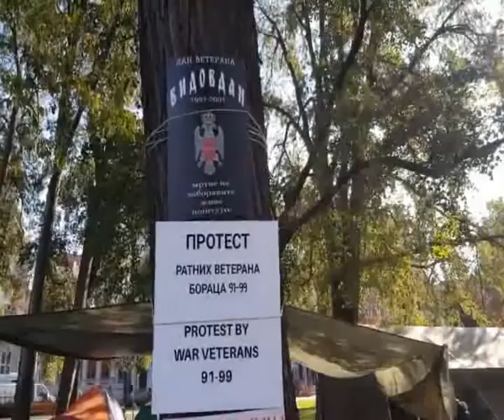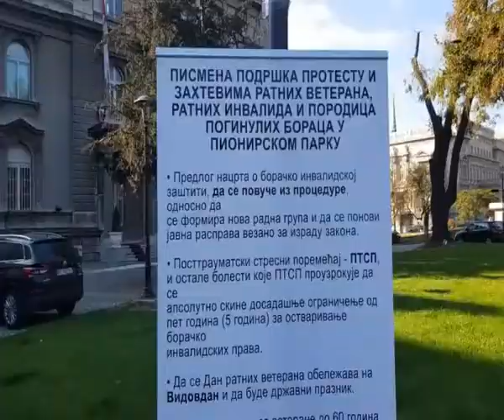09 Jun Odnos drzave prema veteranima Bojana